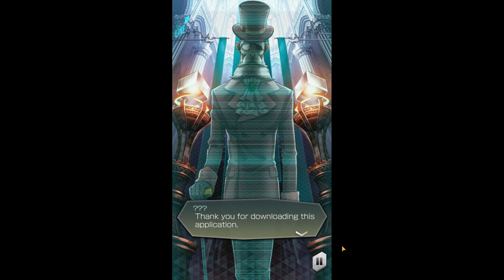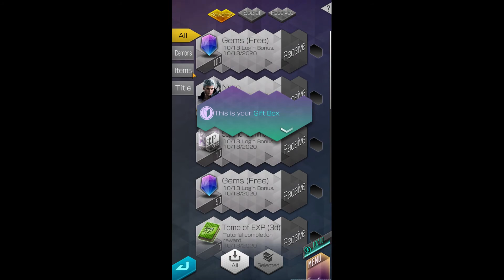Shin Megami Tensei Liberation DX2 : Global Release (ENG Ver.)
Shin Megami Tensei Liberation Dx2 เกมมือถือ Turn-based RPG ปล่อยเวอร์ชั่นภาษาอังกฤษ Global Release สโตร์ไทยโหลดมาเล่นได้เลย ความโดดเด่นของเกมนี้  คือระบบอันเชิญเดม่อน ระบบเจรจา ระบบฟิวชั่นส์ และระบบดันเจี้ยนสุดอลังการแบบ 3D ผู้เล่นสามารถทำให้เดม่อนเชื่องได้ด้วยการเจรจา และใช้ระบบฟิวชั่นส์มาร่วมร่างเดม่อนหลายๆ ตัวเข้าด้วยกัน เพื่อได้ Demon ตัวใหม่ที่แข็งแกร่งขึ้น
MY PC - Intel core i5 3.2 Ghz / RaM 8 Gb / Nvidia Geforce GTX 1050 Ti / Windows 10
Platform - BlueStacks เวอร์ชั่น v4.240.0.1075